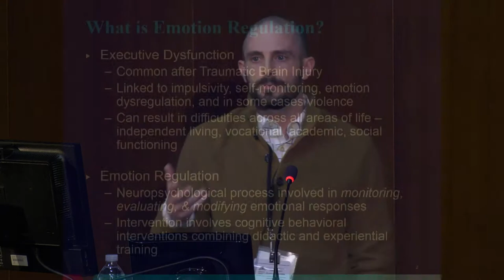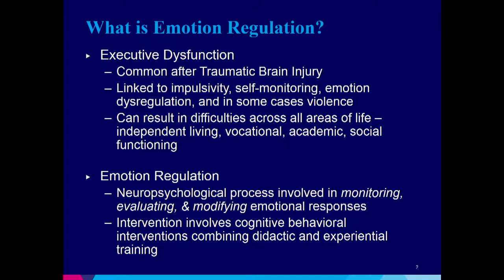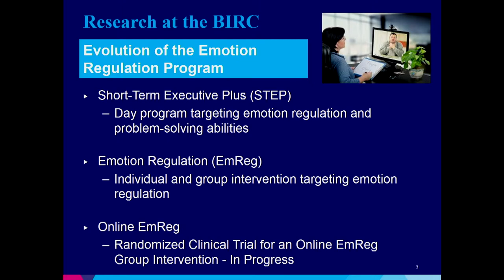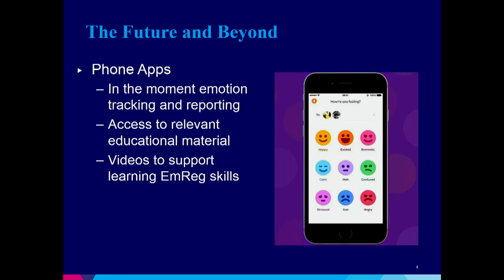Eric Watson - Using Tech to Help Manage Emotions